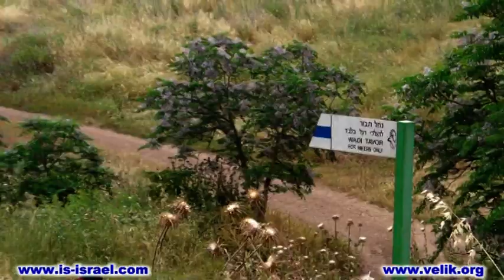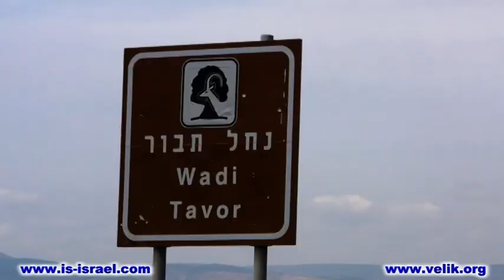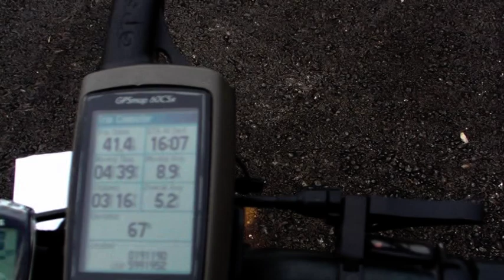Mountain biking. Israel. Nahal Tavor.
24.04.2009. Велопоходы по Израилю. Заповедники Нахаль Тавор и Исасхар, парк Кохав ха-Ярден.